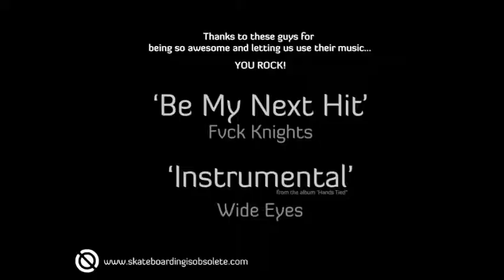Roadtrips Are Obsolete Part 1 of 2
Thanks to everyone who donated to OBSOLETE Skateboards to make this trip happen! Part 1 of this roadtrip video is showing more of our whole experience while traveling and hitting up skate parks along the way to Chicago. Part 2 will be more skating in downtown Chi-town.

Also, HUGE thanks to the groups Wide Eyes and Fvck Knights for allowing us to use their tracks yet again! Check out their music! You guys rock!